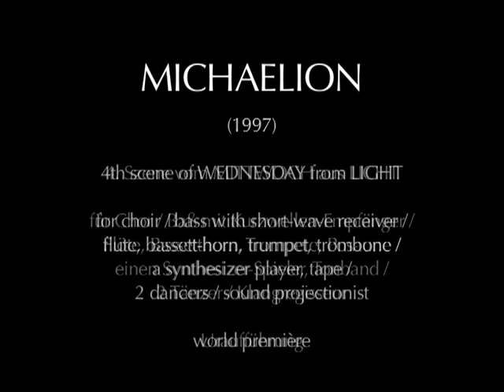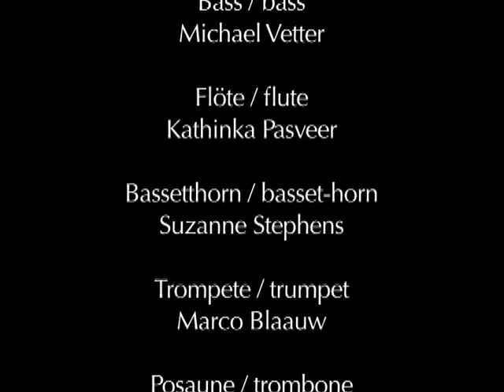Karlheinz Stockhausen - 4. Szene "Michaelion" (Mittwoch aus Licht)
Uraufführung - München 26. Juni 1998

Südfunk-Chor Stuttgart (Rupert Huber), Michael Vetter (Bass), Kathinka Pasveer (Flöte), Suzanne Stephens (Bassetthorn), Marco Blaauw (Trompete), Andrew Digby (Posaune), Antonio Perez-Abellan (Synthesizer), Karlheinz Stockhausen (Klangregie)